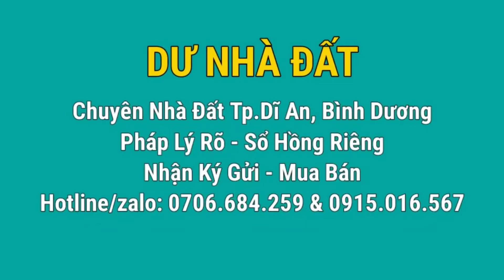Bán Nhà Dĩ An (101) 1 Trệt 2 Lầu Mẫu Nhà Tân Cổ Điển Nội Thất Cao Cấp tại KDC Lê Phong Bình Dương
Dư Nhà Đất - Cập nhật và chia sẻ thông tin tiến độ xây dựng về các Khu dân cư & Căn hộ tại Dĩ An, Bình Dương.

Hotline/zalo: 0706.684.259 & 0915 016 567
 Bản quyền thuộc về Dư Nhà Đất
© Copyright by Dư Nhà Đất Channel ☞ Do not Reup